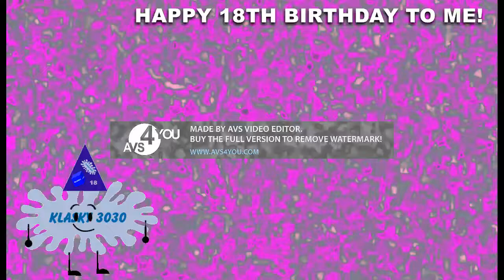Birthday Csupo (My Version)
That's right! Today is birthday! I am now 18 years old!